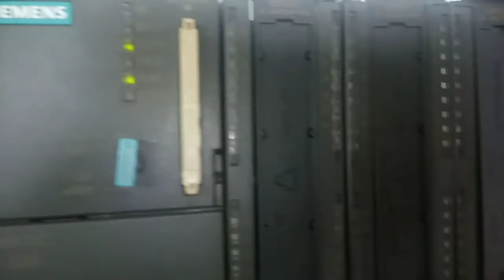CLP Siemens S7-300 Simatic S7 rack Revisado Garantia 12meses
Totalmente revisado com garantia de 12 Meses com Nota Fiscal de serviço